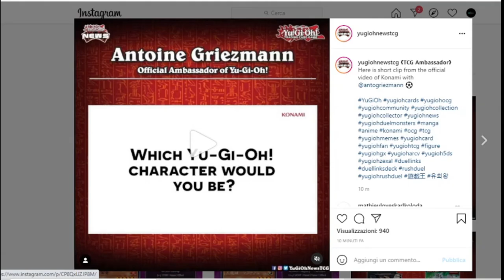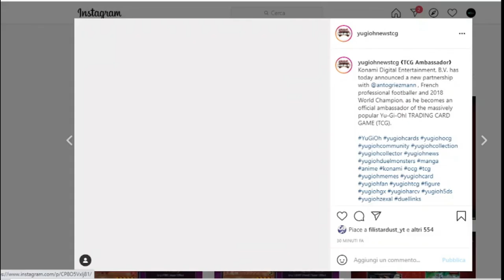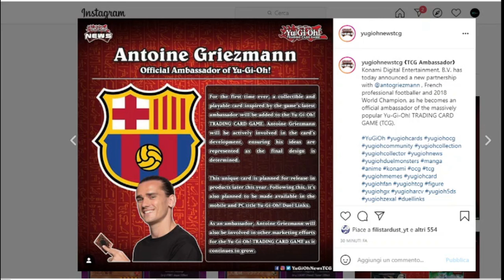COSA?? ANTOINE GRIEZMANN NUOVO AMBASSADOR DI YUGIOH